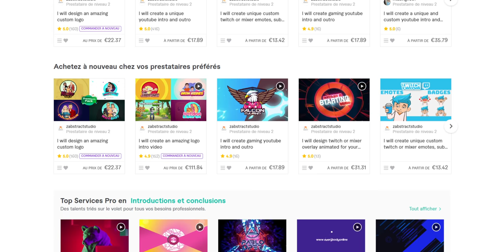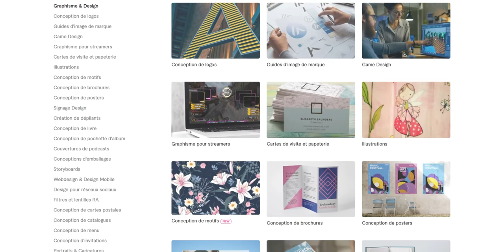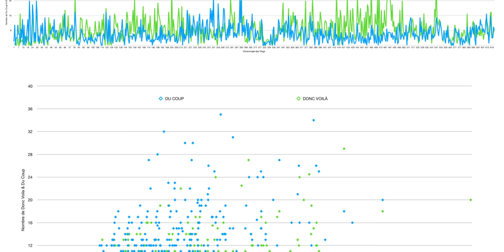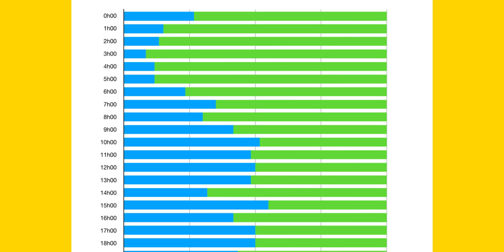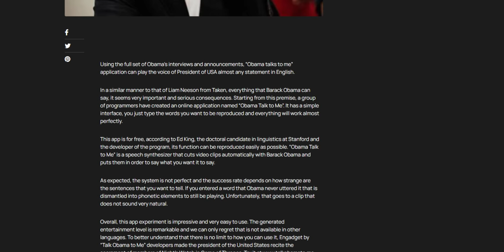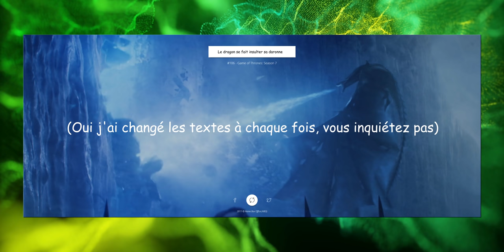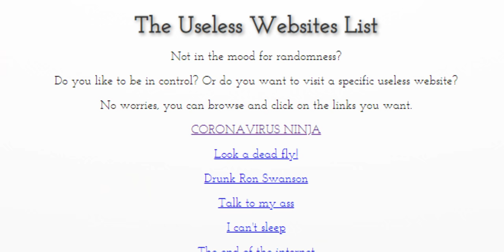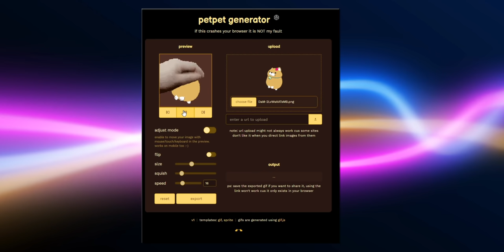5 PIRES Sites Internet les Plus INUTILES